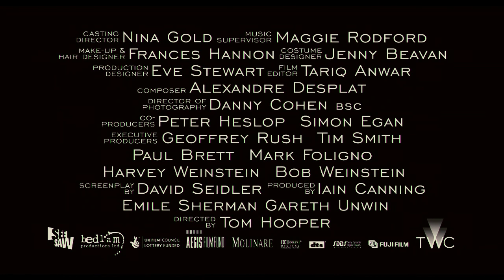THE KING'S SPEECH - Available on Blu Ray and DVD April 19th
After the death of his father King George V (Michael Gambon of HARRY POTTER AND THE HALF-BLOOD PRINCE) and the scandalous abdication of King Edward VIII (Guy Pearce of MOMENTO), Bertie (Academy-Award®-nominee Colin Firth) who has suffered from a debilitating speech impediment all his life, is suddenly crowned King George VI of England. With his country on the brink of war and in desperate need of a leader, his wife, Elizabeth (Golden-Globe®-nominee Helena Bonham Carter), the future Queen Mother, arranges for her husband to see an eccentric speech therapist, Lionel Logue (Academy-Award®-winner Geoffrey Rush). After a rough start, the two delve into an unorthodox course of treatment and eventually form an unbreakable bond. With the support of Logue, his family, his government and Winston Churchill (Timothy Spall of SWEENEY TODD), the King will overcome his stammer and deliver a radio-address that inspires his people and unites them in battle. Winner of four Oscars® including "Best Picture" and "Best Actor," The King's Speech is based on the true story of King George VI's quest to find his voice.